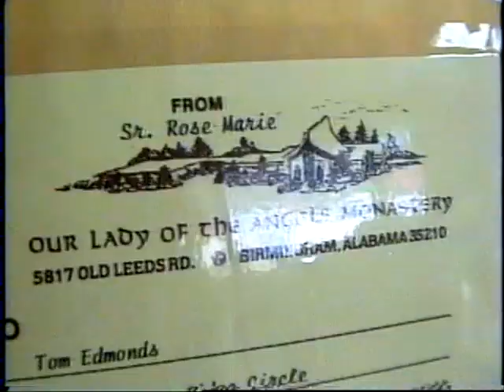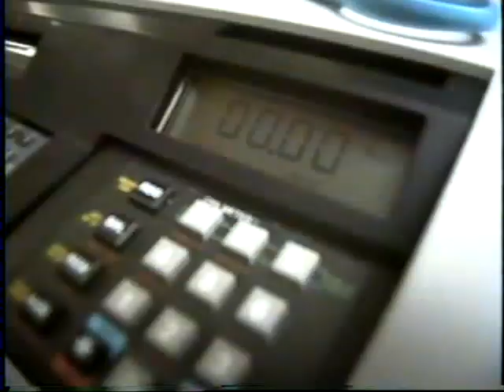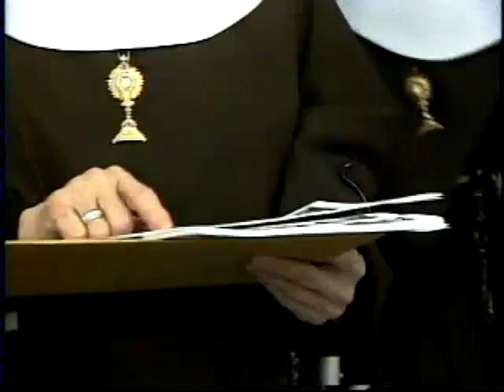EWTN XMAS 96 edit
BACK into the archive. A bunch of us were new employees back in 1996. The Nuns sent out a sheet to us, with their photos & names, so we could see Who was Who. So we did the same, a sheet with our photos & names. Christmas was fast approaching & the postage machine was nearly out of postage. So I cooked up a solution to that situation. ALL perfectly legal. FUN place when Mother Angelica was running the Network.